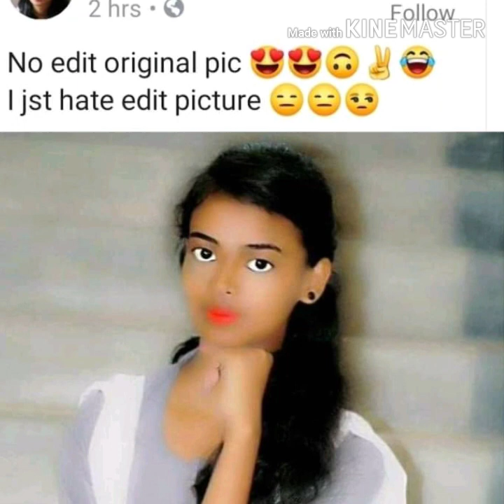[] Most Funniest Facebook Posts & Statuses Ever [] New Hindi Funny Video, Part-01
This is a most funniest facebook posts and statuses ever video. This is a new hindi funny video of funny people posted on facebook very funny and crazy pictures and statuses ever.
        This time I made this video for this types of people who posted funny pictures and statuses.

Keep supporting!!